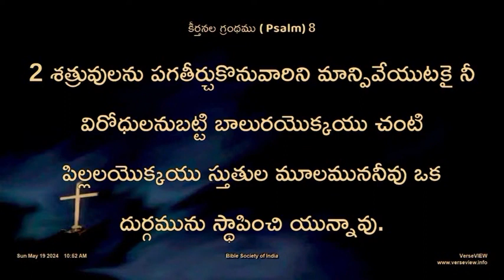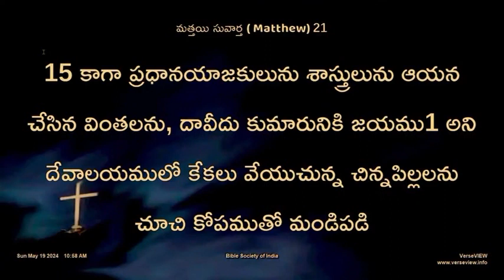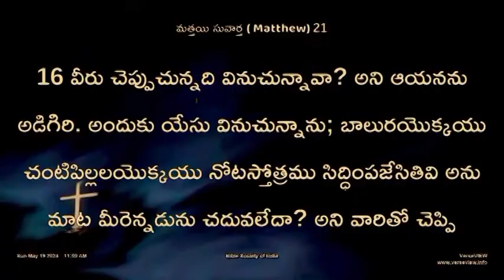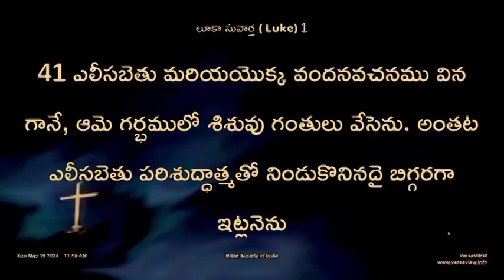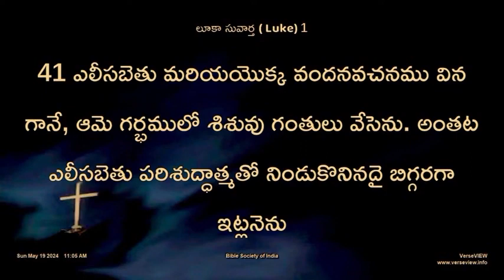బాలుర స్తుతుతల మూలమున బలము కలుగజేయు దేవుడు | పాస్టర్ ఎం. వేదనాయకం | శుభవార్తటీవీ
"Through the praise of children and infants you have established a stronghold against your enemies, to silence the foe and the avenger." There is power in a child’s praise. The Lord uses it to ward off enemies and silence evil. Its purity is unmatched. That’s why Jesus quotes this verse from the Psalms in his own ministry (Matt. 21:16). That’s why Jesus welcomes the little children and challenges us to be like them to receive heaven’s blessing.

Introducing Goodnews Hi-tech Studios by Subhavaartha TV

For Prayer Call:
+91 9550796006